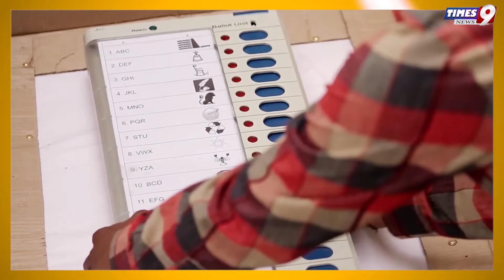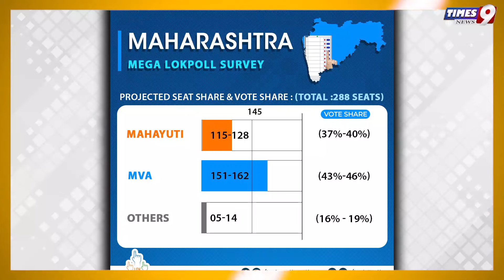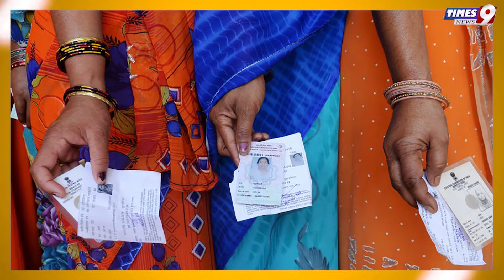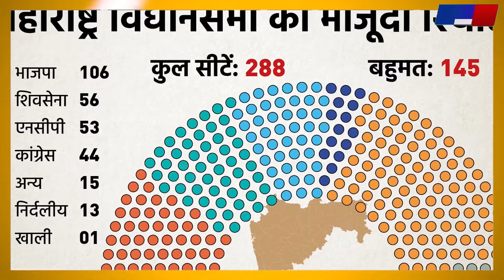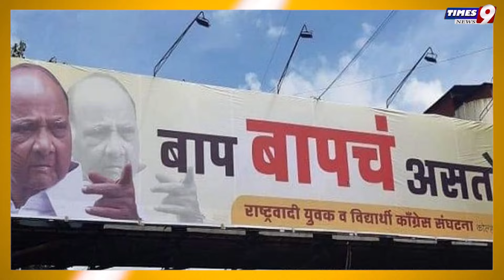Maharashtra Assembly Election 2024: Congress+, BJP+ में कौन आगे? वोटिंग से कुछ घंटे पहले बड़ा सर्वे!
Maharashtra assembly elections 2024: महाराष्ट्र विधानसभा चुनाव 2024 को लेकर Lok Poll ने सर्वे जारी किया है, Lok Poll के सर्वे के मुताबिक महाराष्ट्र की कुल 288 सीटों में से MahaYuti को 115-128 सीट मिलने की संभावना है, वही Lok Poll के सर्वे के मुताबिक Maha Vikas Aghadi (MVA) को 151-162 सीट मिलने की संभावना है । बतादें- महाराष्ट्र विधानसभा की कुल 288 सीटों पर 20 नवंबर को वोटिंग होगी, और 23 नवंबर को नतीजे (Maharashtra assembly elections results 2024) आऐंगे |